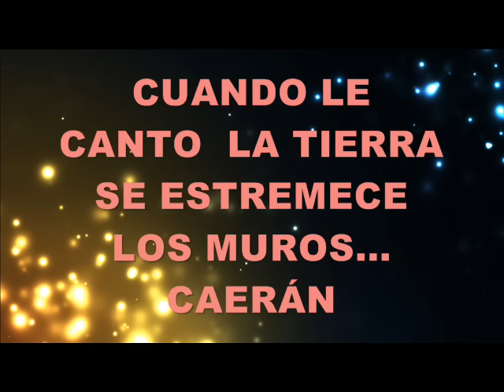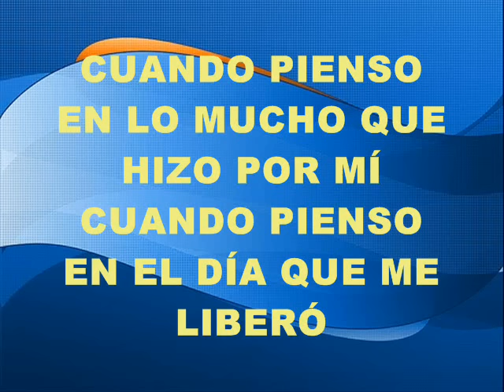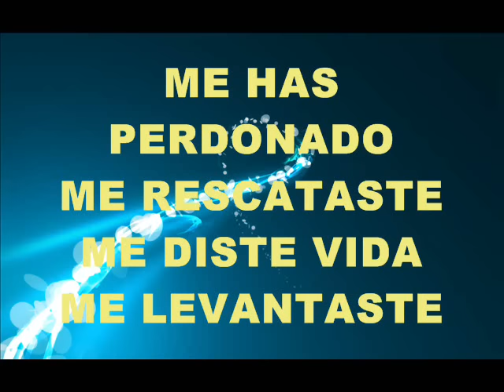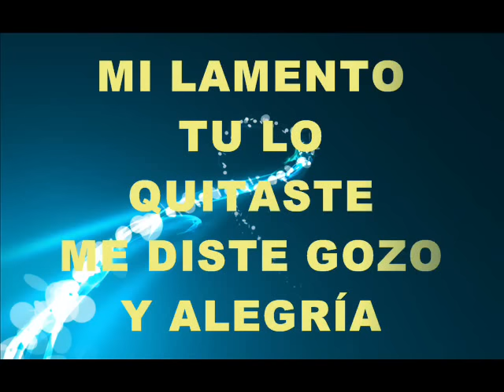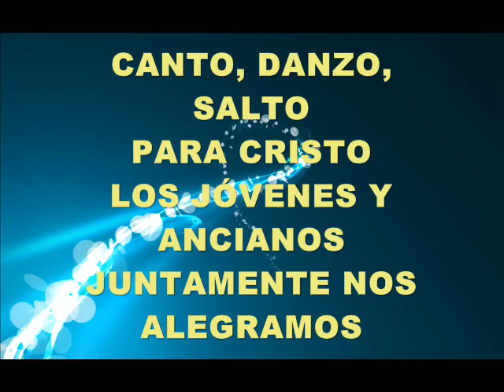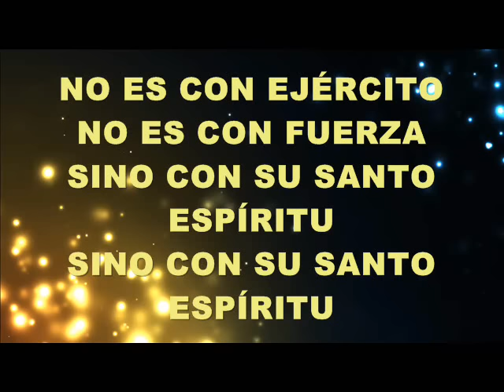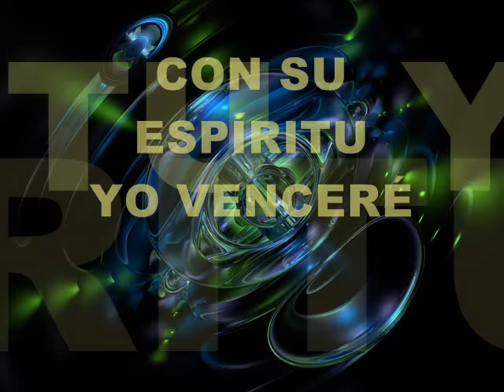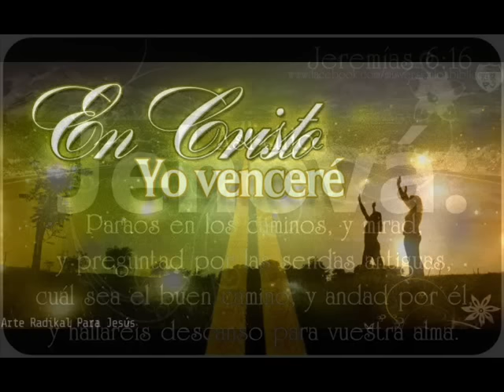Poppurri Miel San Marcos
Mas á Dios gracias, el cual hace que siempre triunfemos en Cristo Jesús, y manifiesta el olor de su conocimiento por nosotros en todo lugar.
2 Corintios 2:14: 14